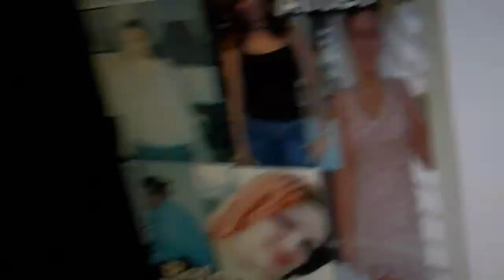Day 25! (20/4/2010) Who lives in a pineapple under the sea?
Day 25!
I talk about making a video series about what people should know before moving to the uk, and discuss my weight loss.